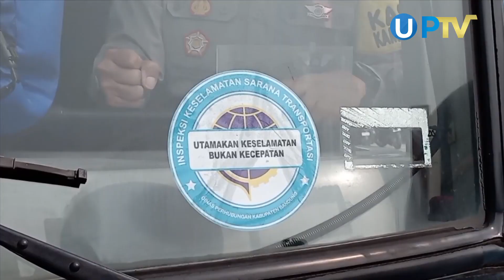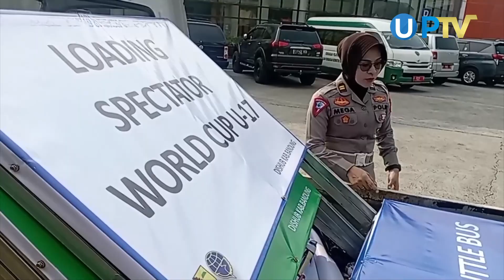Polresta Bandung Gelar Pemeriksaan Bus Pengangkut Penonton Piala Dunia U-17 | UN News | PTV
Satuan Lalulintas Polresta Bandung Bersama Dishub Kabupaten Bandung, Sabtu Pagi Melakukan Pengecekan Terhadap Puluhan Bus Angkutan Penonton Jelang Pertandingan Perdana Piala Dunia U17 di Stadion Si Jalak Harupat, Kabupaten Bandung. Petugas Juga Memasang Plang Rambu-Rambu untuk Mempermudah Penonton di Lokasi Shutle Bus. Bus yang Layak Jalan Juga di Pasang Stiker Lulus Uji Pengecekan Dinas Perhubungan Kabupaten Bandung.

Simak Video Berikut untuk Berita Selengkapnya ya, Hanya di UN News PTV.